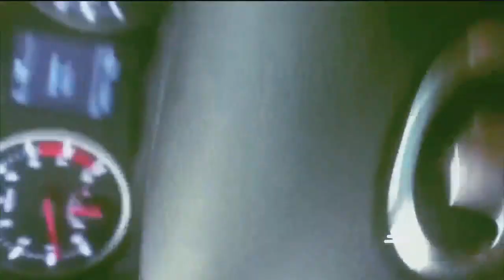La minería ilegal en Yutzupino se hacía hace 5 meses sin que nadie la detenga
La minería ilegal en Yutzupino, zona concesionada a la empresa china Terraearth, se hacía hace 5 meses sin que autoridad alguna se atreva a frenar la devastación que hoy se lamenta.
Visión 360 venía investigando el tema antes del operativo y en su visita constató que hasta 70 máquinas trabajan sin descanso, e incluso, cambiaron  el curso del río Jatun Yaku.
Con apoyo de periodistas y comuneros se logró evidenciar cómo operaban las mafias.